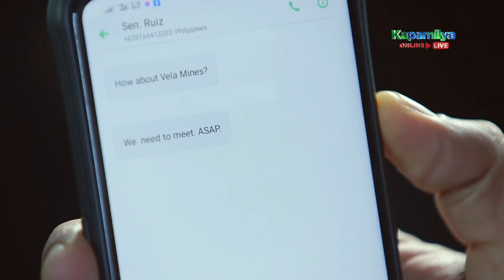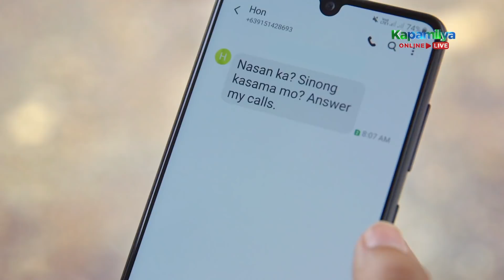Peterson sees his viral video where he picks up Rita on her alleged dinner date | Init Sa Magdamag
Peterson (JM de Guzman) refuses to apologize to Regalado (Ali Khatibi).